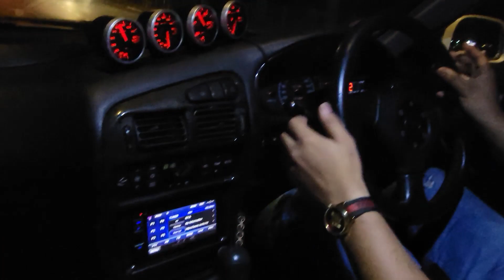Onboard Evo 3 | Enjin Bay Evo 7 Padu | Dayat Garage Bahagian 2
Bahagian 2 - Kita rasa naik Evo3, rasa macam mana feels jalan 4 kaki ni. Cikgu Dayat juga membelanja sedikit enjin bay Evo 9 beliau, padu sungguh dan beliau juga menyampaikan sedikit nasihat dan berkongsi pengalaman tentang dunia kereta.

Gajet Yang Digunakan Monhoho